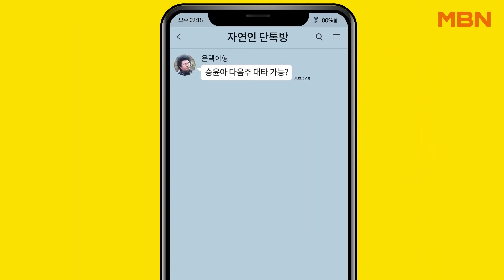[자연인] S기업의 150억 제안을 거절하고 사업에 나섰던 자연인! 나는 자연인이다 462회 #3, MBN 210728 방송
구독💖, 좋아요👍,  알람("🔔") 설정하면 매일 오후 5시 '힐링 영상'을 놓치지 않고 만날 수 있습니다.

☞ '나는 자연인이다' 본방송: 매주 수요일 밤 9시 50분

여러분과 함께 힐링하겠습니다!!!